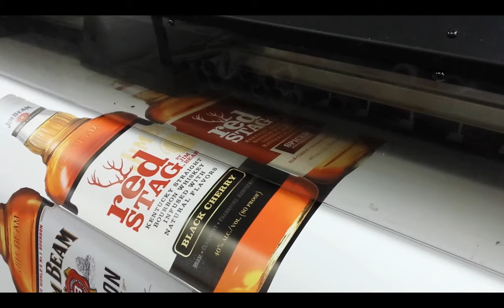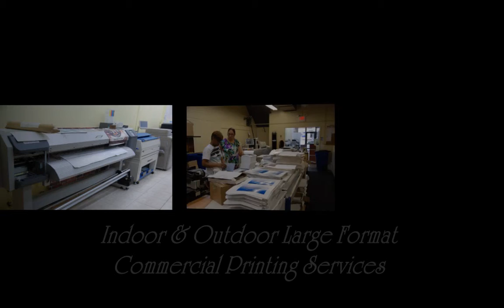Posters for Commercial Events in NYC using Fabrics and Vinyl Got Printing To Do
Poster Printing Company:
Print City NY is a poster printing company in New York City, offering the best printing for all of your poster printing needs and large format printing designs. If you need professional support for our next poster design, contact Print City NY.

Poster Designs:
Poster designs vary by industry. Many poster designs rely on clear lines and shapes to highlight the images and text that are most important. It is also important to choose sharp colors and images that are easy to see and text that is easy to read from any distance.

Poster Printing Deals:
Print City NY offers the best poster printing deals in New York City. We work with you to create the best deal for your business, especially large print quantities.